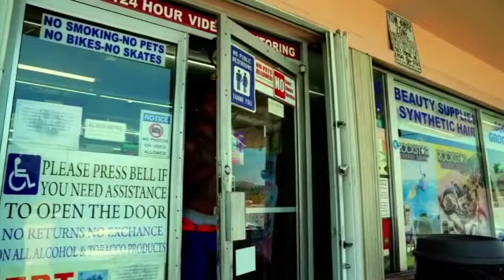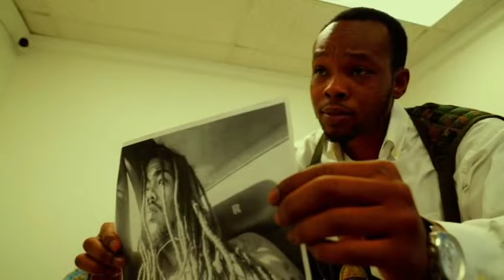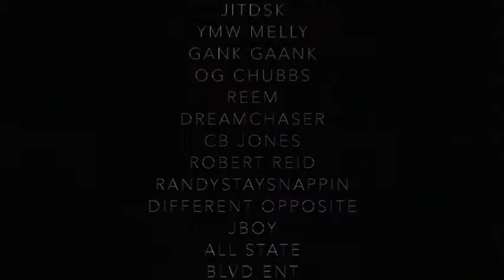Fort Lauderdale Gangstaz The Movie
hood movie action packed from start to finish with rappers and
celebrities you know from Sean kingston to Ynw melly.
from the streets of south florida.When its war on the streets no one can stop it!